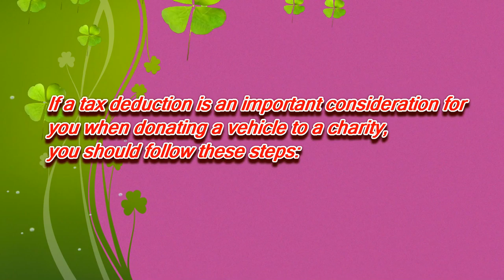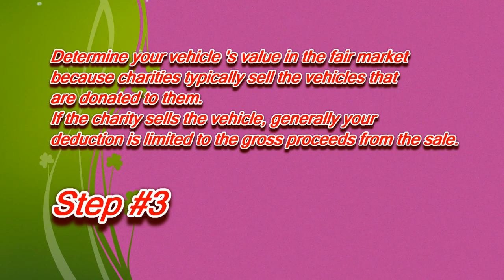Donate a Car in New Hampshire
How to Donate a Car in New Hampshire for TAX deductions.

If a tax deduction is an importance for you when donate your car to charity in New Hampshire, you should follow these steps:

3.Determin your car value in the fair market.

Charitable Trusts Unit
Office of the Attorney General